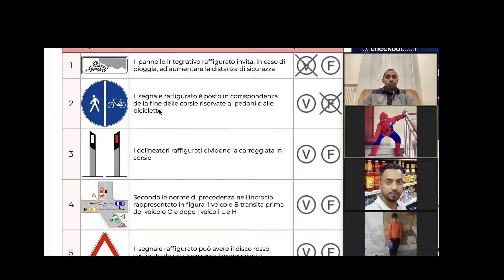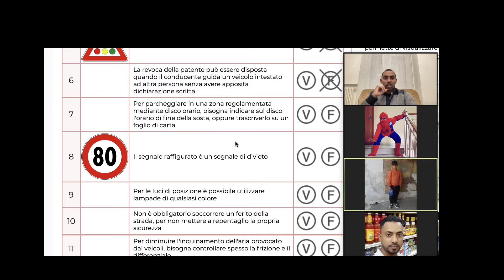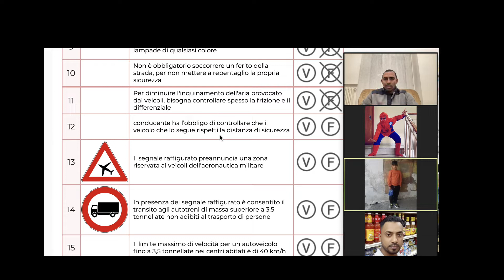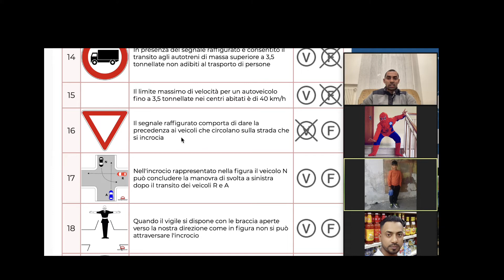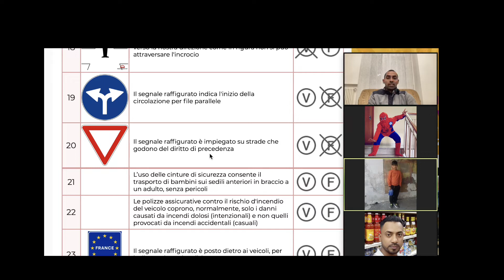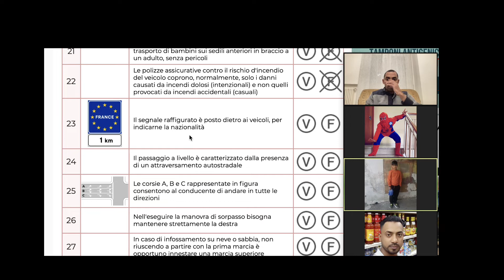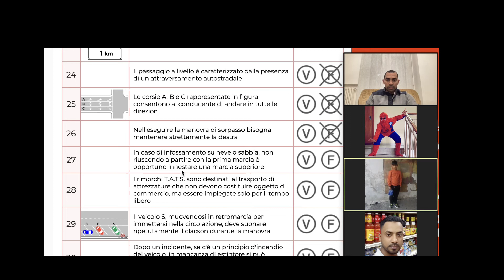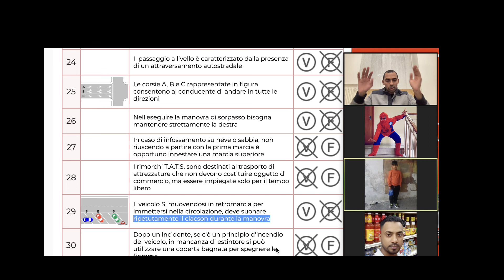Bangla Patente A2Z|Quiz scheda|| নতুন গ্রুপে ক্লাস শুরু।ভর্তির লাস্ট তারিখ কাল।ভর্তি হতে 3476482936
পাতেন্তে বাংলা A2Z online ক্লাস এ আপনাদের স্বাগতম। ইতালিতে আমরা একমাত্র প্রতিষ্ঠান যারা সব ধরনের ড্রাইভিং লাইসেন্স এর online ক্লাস করানো হয়। AM, A1, A2, A, B, C, D এবং TAXI LICENSE এর ONLINE ক্লাস এবং সরাসরি কোচিং ক্লাস ও ড্রাইভিং অনুশীলন করানো হয়ে থাকে।
Ashraf Zaman ( Raihan)
 Patente Bangla A2Z Schio (Vicenza),Italy